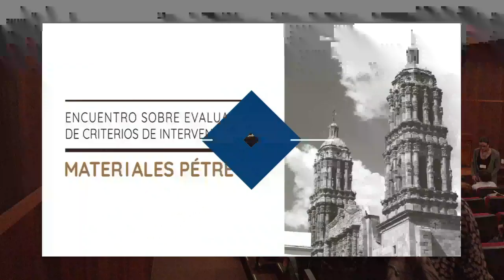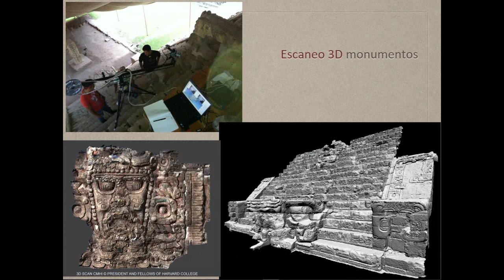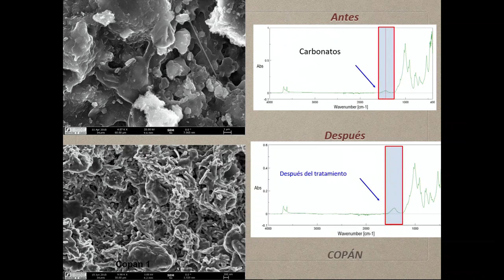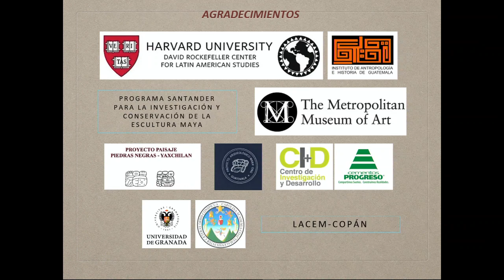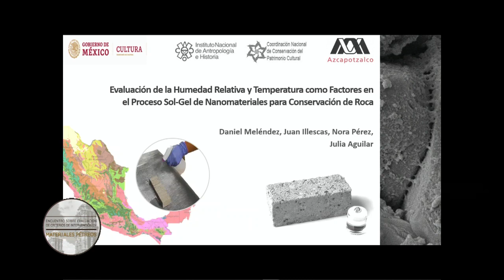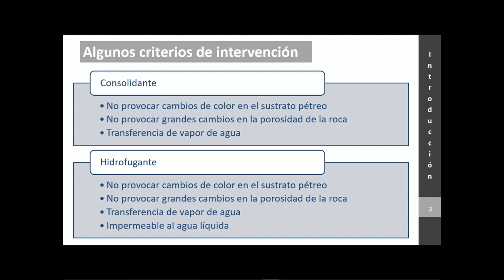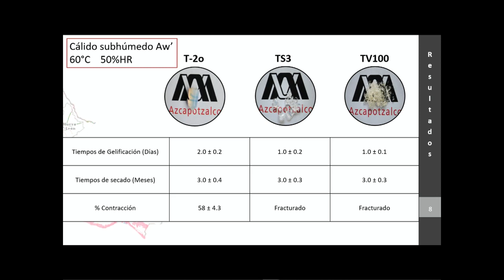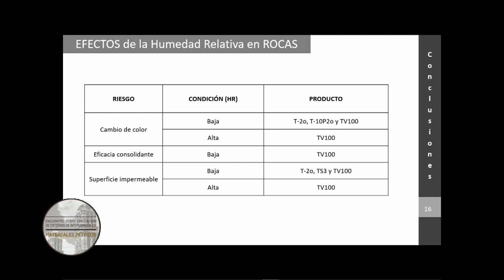Encuentro internacional sobre evaluación de criterios de intervención en materiales pétreos. Parte 6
El Instituto Nacional de Antropología e Historia (INAH) y la Universidad Nacional Autónoma de México (UNAM), a través de la Coordinación Nacional de Conservación del Patrimonio Cultural (CNCPC) y el Instituto de Investigaciones Estéticas (IIE), en el marco de colaboración del programa LATAM, bajo el auspicio del Centro Internacional de Estudios para la Conservación y la Restauración del Patrimonio Cultural (ICCROM)

“La consolidación por biomineralización de materiales inorgánicos en el patrimonio cultural mesoamericano: Honduras y Guatemala”
CARLOS RODRÍGUEZ
ALBERTO DE TAGLE
GRISELDA PÉREZ
BÁRBARA FASH
NIEVES VALENTÍN
JUAN CARLOS PÉREZ
EDWIN PÉREZ
MARÍA TERESA GONZÁLEZ
FADWA JROUNDI
ENCARNACIÓN RUÍZ
KERSTIN ELERT

“Evaluación de la humedad relativa y temperatura como factores en el proceso sol-gel de nanomateriales para conservación de roca”
DANIEL MELÉNDEZ
JUAN FRANCISCO ILLESCAS
JULIA AGUILAR
NORA ARIADNA PÉREZ

Fecha: Del 19 a 21 de noviembre de 2019
Horario: 9:00 horas
Lugar: Auditorio Fray Bernardino de Sahagún del Museo Nacional de Antropología